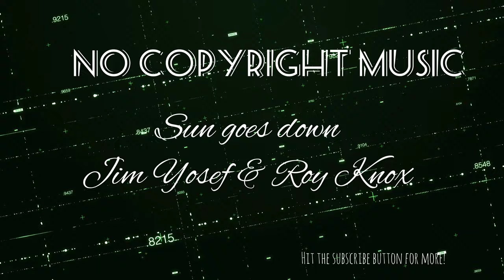Sun Goes Down - Jim Yosef and Roy Knox (Non copyrighted Music)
no copyright meaning
no copyright anime
no copyright audio
no copyright articles
no copyright anime music
no copyright audio download
no copyright aesthetic music
r&b no copyright
b roll music no copyright
no copyright christian music
no copyright classical music
no copyright clips
no copyright description for youtube
no copyright download music
no copyright devotional music
no copyright drawings
no copyright dance music
no copyright designs
no copyright dj music
musique d'ambiance no copyright
no copyright esports logo
no copyright effects
no copyright english songs
no copyright emotional music
no copyright emotional background music

It's unofficial music audio it's made by myself
*Rose-an Beats*